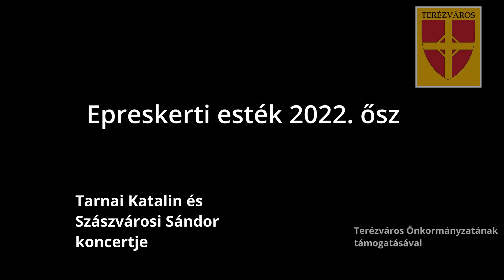Tarnai Katalin és Szászvárosi Sándor koncertje az Epreskertben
A Budapesti Városvédő Egyesület és a Magyar Művészeti Egyetem közös rendezésében kerül sor 2022. szeptember 15-én, csütörtökön 18 órakor az őszi Mária-ünnepek és a Kulturális Örökség Napjai alkalmából rendezett a “Terézváros retró” minikiállításra, és Tarnai Katalin és Szászvárosi Sándor Mundus monasteriorum, “Kolostorok világa” című koncertjére.
00:00:00 - 1.
00:06:19 - 2.
00:11:32 - 3.
00:17:46 - 4.
00:24:49 - 5.
00:27:00 - 6.
00:28:28 - 7.
00:33:32 - 8.